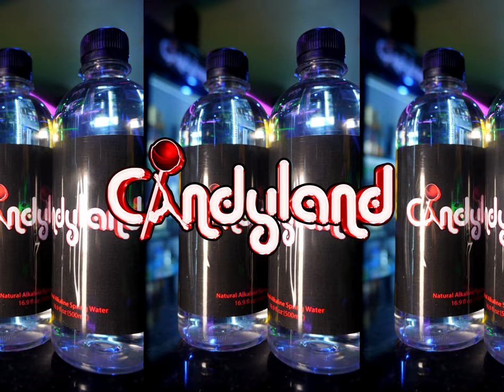ATL CANDYLAND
2 CHAINZ NEW STRIP CLUB DOWNTOWN ATLANTA GA